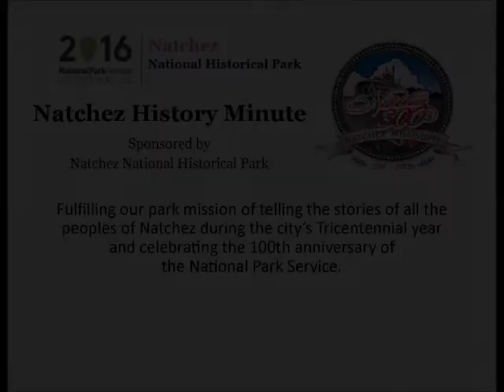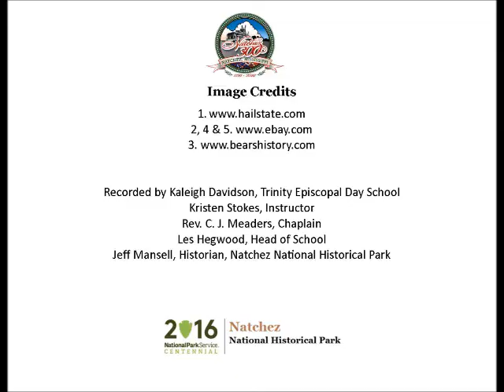Mar 28 Joe Fortunato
Kaleigh Davidson, an eighth grade student at Trinity Episcopal School, presents a Natchez History Minute about professional football player, Joe Fortunato, who played at Mississippi State and for the Chicago Bears. Fortunato was born on this day, March 28, 1930.